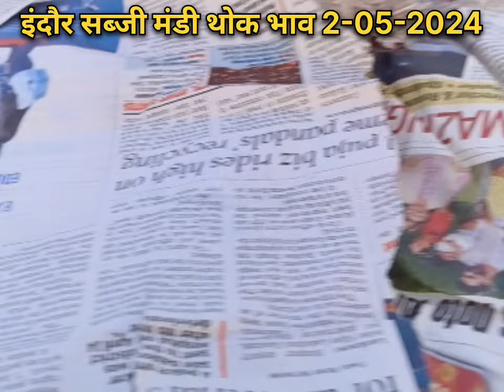इंदौर सब्जी मंडी थोक भाव .2-05-2024